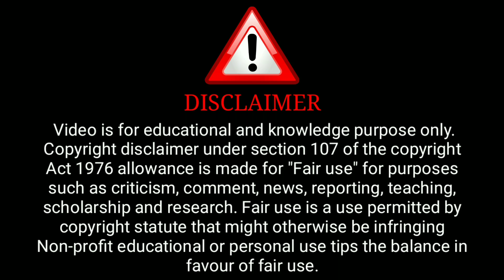Fantasy | Rabbit Movies | web series | best seene video | official trailer review surendratatawat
( Ullu Aap)

ˍˍˍˍˍˍˍˍˍˍˍˍˍˍˍˍˍˍˍˍˍˍˍˍˍˍˍˍˍˍˍˍˍˍˍˍˍˍˍˍˍˍˍˍˍˍˍˍˍˍˍˍˍˍˍˍˍˍˍˍˍˍˍˍˍˍˍˍˍˍˍˍˍˍˍˍˍˍˍˍˍˍˍˍˍˍˍˍˍˍˍˍˍˍˍˍˍˍˍˍˍˍˍˍˍˍˍˍ